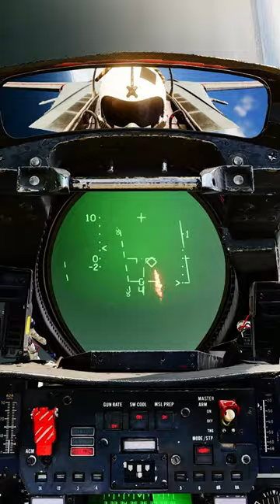What am I suppose to do against that